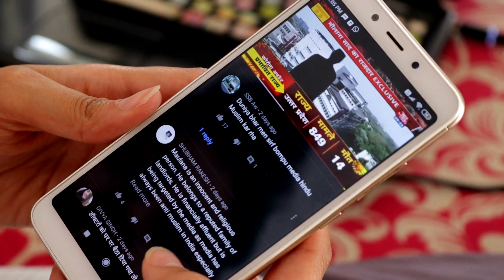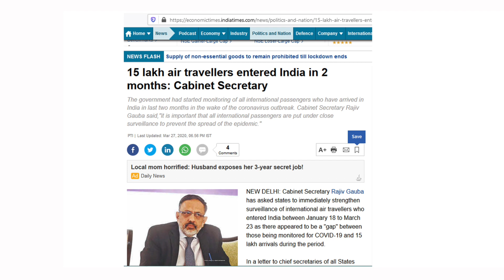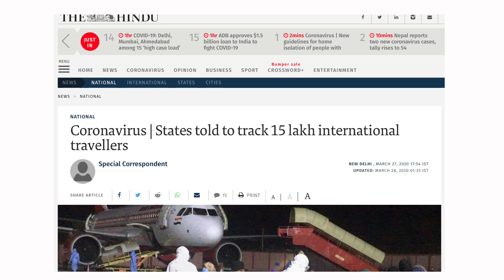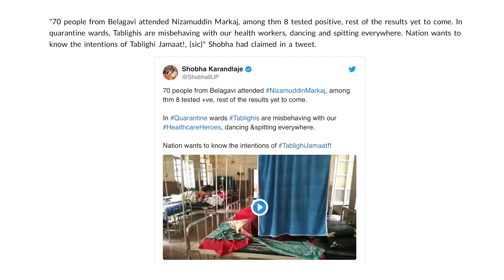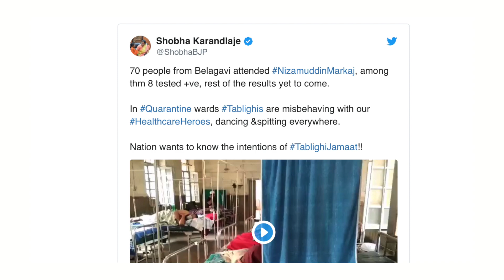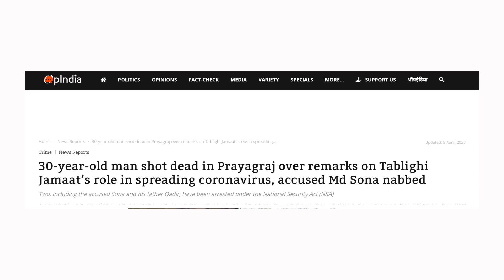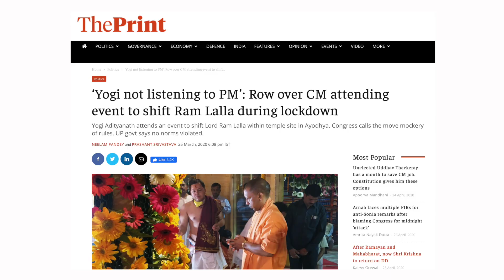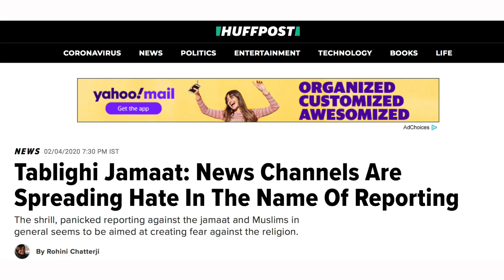Corona and Indian media's defaming of Muslims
This report exposes the fake news and hate-mongering carried out by many Indian TV channels blaming tableeghi jamaat and Indian Muslims for the spread of Covid-19 in India. We accept that the Tableeghis did make the mistake of gathering in their Delhi centre while the disease was spreading. But many other religious and political gatherings also happened in India at the same time. The way Indian media maligned Muslims with insulting ways only speaks of their communal prejudice. A Hindi version of this video is